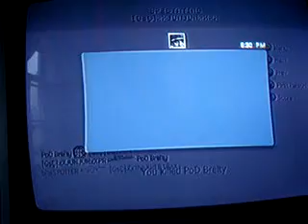cod4 golden guns ownage 4(vans756)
this is me useing the golden oz
friends with me
Barret82
SP33DY96
xXJUNJUNxXPR
XxThe Kid 818xX